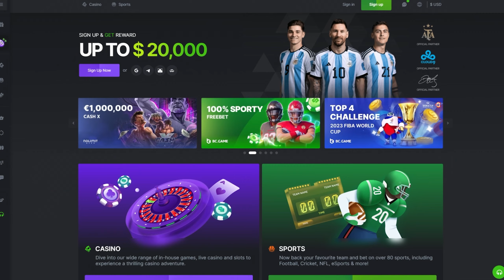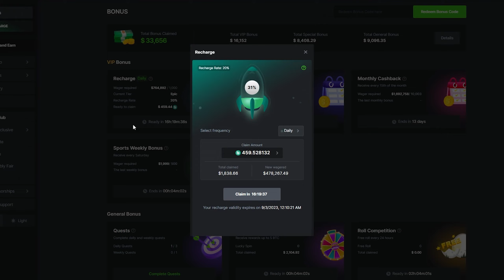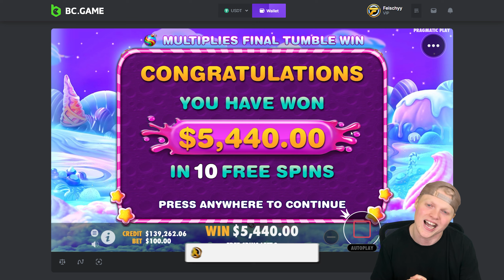MY MOST INSANE WIN ON SWEET BONANZA!! ($80,000+)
Today we decided to head over to Sweet Bonanza where we had our best session we have ever seen on this channel. Not only that, we got our biggest win we have ever seen!